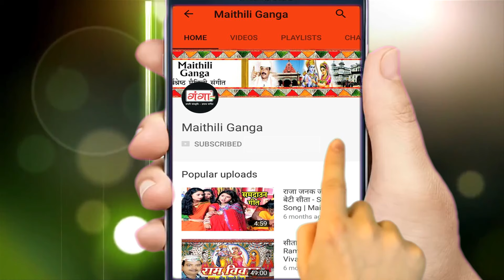मैथिली जन्माष्टमी स्पेशल भजन ~ आजु लेलनि कन्हैया अवतार | मैथिली कृष्ण भजन | Krishna Janmashtami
Maithili Ganga presents  - मैथिली जन्माष्टमी स्पेशल भजन ~ आजु लेलनि कन्हैया अवतार | मैथिली कृष्ण भजन | Krishna Janmashtami

janmsthamisong 2024

for latest updates of new - मैथिली जन्माष्टमी स्पेशल भजन ~ आजु लेलनि कन्हैया अवतार | मैथिली कृष्ण भजन | Krishna Janmashtami

Album – Aaju Lelani Kanhaiya Avatar
Singer – Dilip Darbhagiya